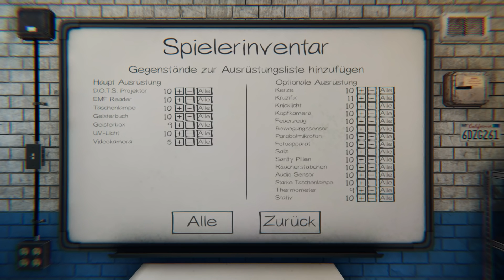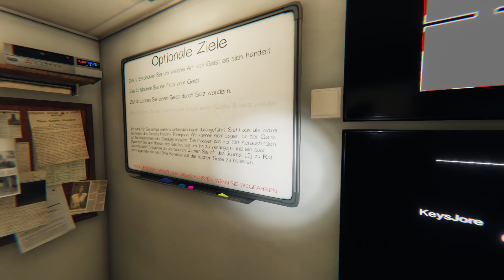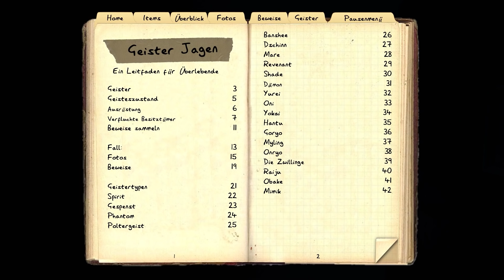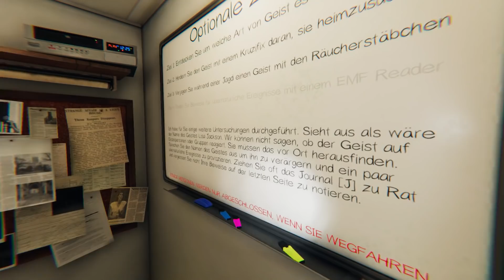Ich mache die FREUNDIN von KREIS SAUER - Phasmophobia